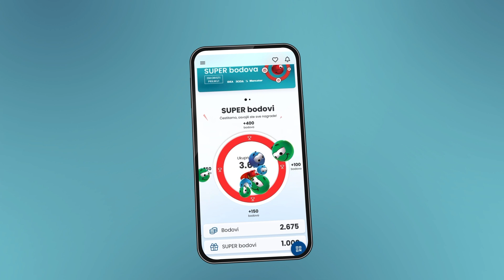IDEA RODA MERCATOR I Super vikend 05 - 06.10.2024.